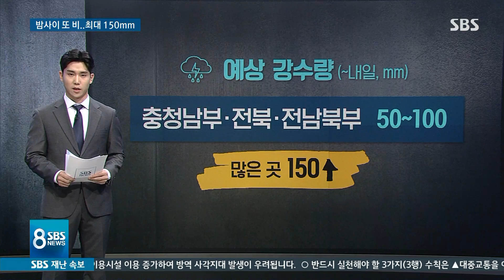밤사이 장마전선 다시 북상…충청 · 전북 최대 150㎜ / SBS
무섭게 퍼붓던 빗줄기가 지금은 조금 잦아들었습니다만, 중부지방에는 밤사이 다시 비구름이 몰려옵니다. 충청과 전북을 중심으로 많게는 150㎜가 더 내릴 것으로 보여, 피해 없도록 단단히 대비하셔야겠습니다.
비가 어디에 얼마나 더 올지, 자세한 내용은 서동균 기자가 설명해드리겠습니다.